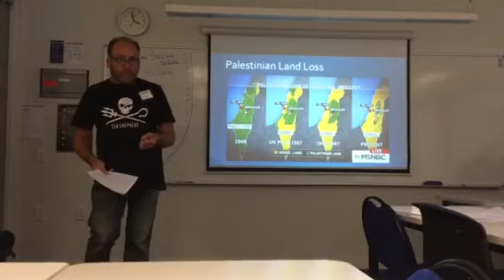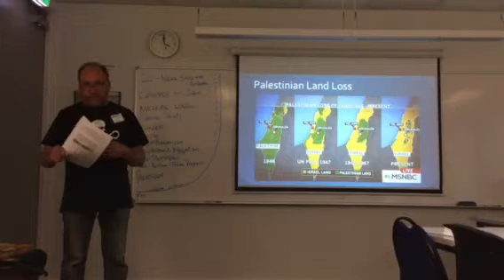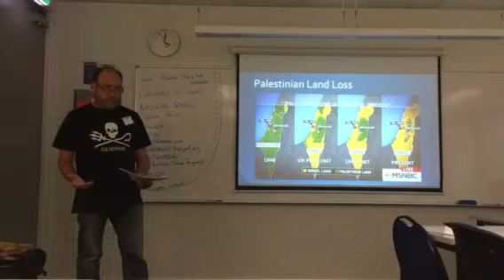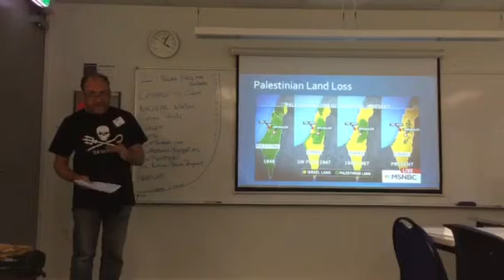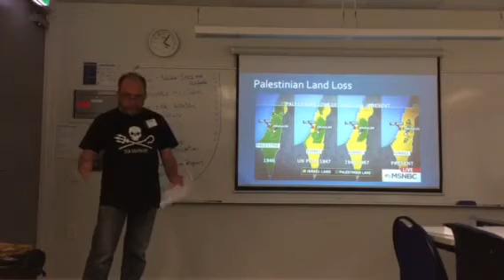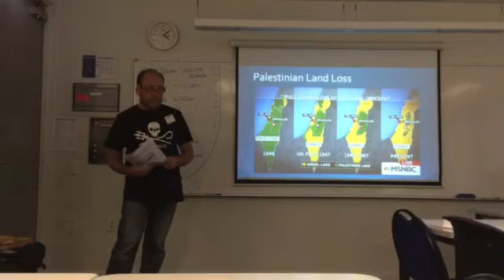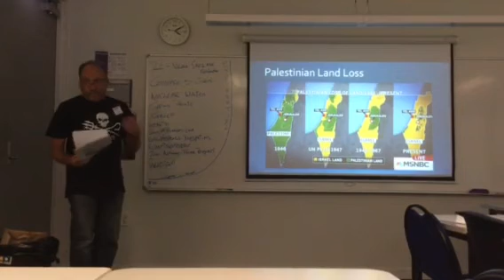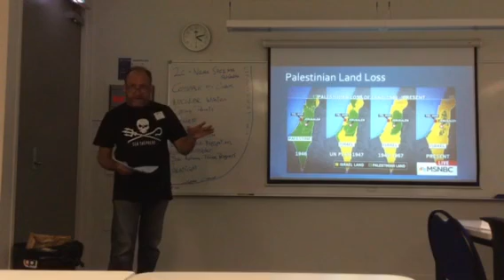Abrupt Climate Change and the nuclear convergence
My presentation at the International Community Development Conference 2017